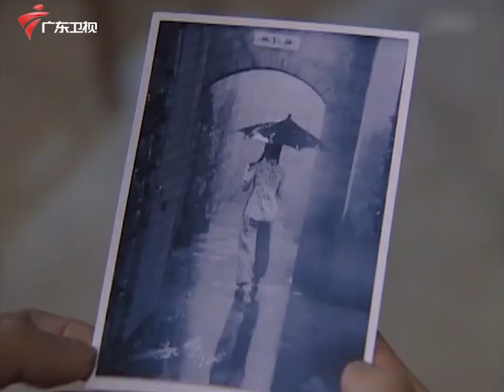阿轩跟奀妹出双入对,西洋蔡打翻了醋坛子,跟奀妹大吵一架1【72家房客 精彩集锦】粤语